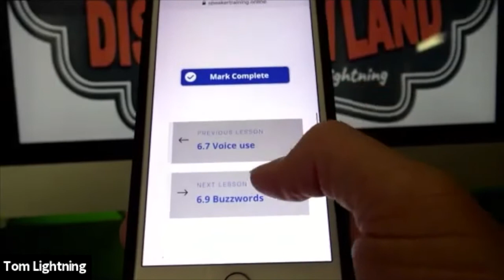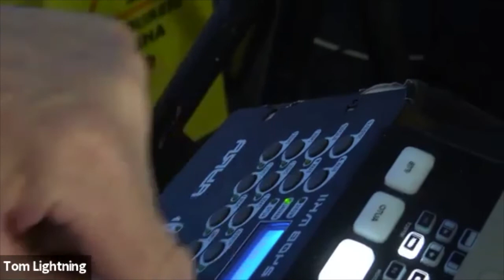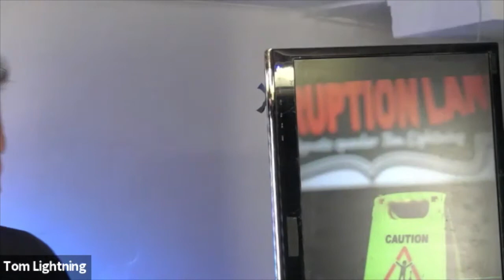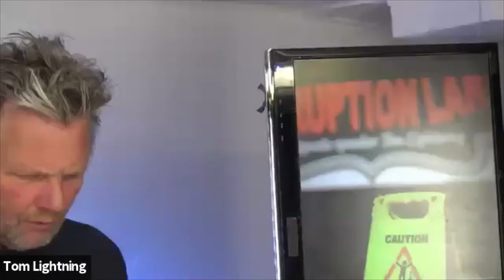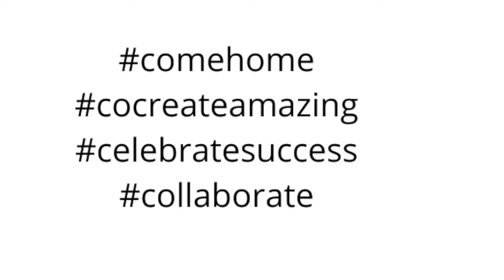PSASA Virtual Chapter Tom Lightning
The PSASA Virtual Chapter hosts Tom Lightning from PSA Netherlands, to learn about his new home video studio for virtual presentations.

The PSASA Chapter is the home for members and speakers from around Southern Africa and hosts friends and colleagues from around the world.